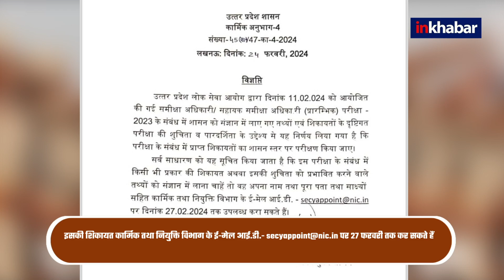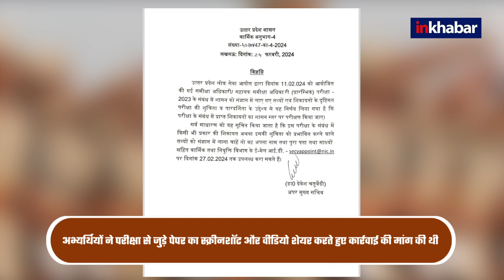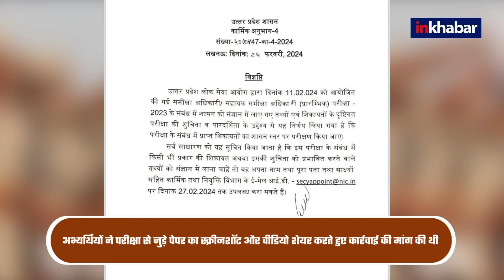UP Police recruitment exam cancelled: RO/ARO परीक्षा लीक मामले की भी होगी जांच | CM Yogi | UP News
UP Police recruitment exam रद्द करने के बाद, RO/ARO अभ्यर्थियों के लिए भी अच्छी खबर है. योगी सरकार ने इस परीक्षा की भी जांच कराने का फैसला किया है और सबूतों के साथ ईमेल पर 27 फरवरी तक शिकायतें भेजने को कहा है.  11 फरवरी को हुई परीक्षा में हुई धांधलेबाजी के बाद अभ्यर्थी इसे रद्द करने की मांग कर रहे थे.